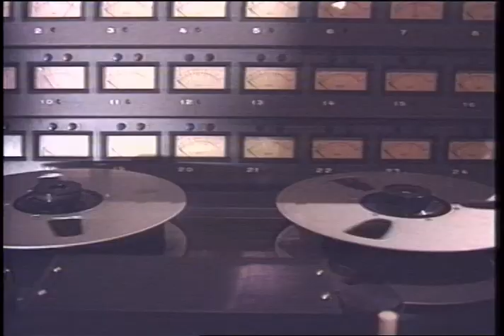We Are The World Of Carnaval Original 1988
Homenagem ao Carnaval Baiano. Clip gravado em 1988 com música de Nizan Guanaes criada para ajudar as obras de Irmã Dulce. São mais de 100 artistas e personalidades baianas. Lazzo, Daniela Mercury, Jussara Silveira, Margareth Menezes, Durval Lélis e mais um monte de gente. Rodado em U-Matic e dirigido por Giovani Lima aos 23 anos.